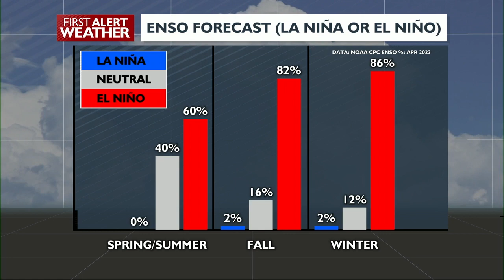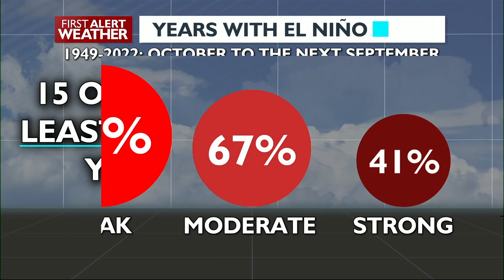El Niño Watch issued, could set up a warm finish to 2023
The U.S. Climate Prediction Center says El Niño is highly likely later this year. In the Inland Northwest, that means we could be setting up for more warm temperatures, less snow, and perhaps much more in the second half of 2023.

El Niño is the warm phase of the ENSO climate cycle. Warm and cool waters in the tropical Pacific Ocean swap places every two to seven years, which impacts weather patterns around the world. The last three years have been La Niña years, the cool phase of the cycle.

Earlier this year, La Niña ended and we entered the Neutral phase. By summer, forecasters at the CPC have a 60% chance of El Niño developing. By fall and winter, it's over 80%.

Weather in the Inland Northwest tends to be hotter and slightly drier during El Niño. This is especially true during fall and winter, the seasons most likely to be affected this year.

A less autumn rain and warmer temperatures could lead to a repeat of 2022, when wildfire smoke lingered long into October. The chance of less snowpack next winter would impact winter recreation, rivers, and agriculture in 2024. All of this depends on just how strong the El Niño becomes. The stronger it is, the more influence it will have on the weather.

The last strong El Niño was in 2015 and lasted pretty much all year. 2015 was not only the hottest overall year in Spokane in over 70 years, it was the hottest year on record for our planet as a whole. The odds for a strong or moderate El Niño are elevated according to CPC computer models.

Regardless of strength, El Niño will exert some influence on our climate later this year, and probably eliminates any chances of next winter being like the one we just had.